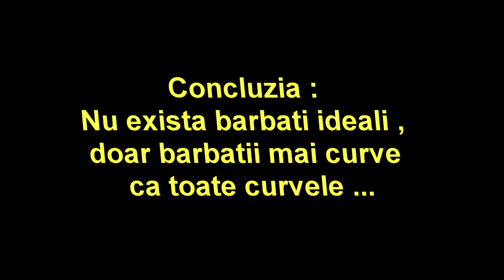Barbatul ideal la prostituate.